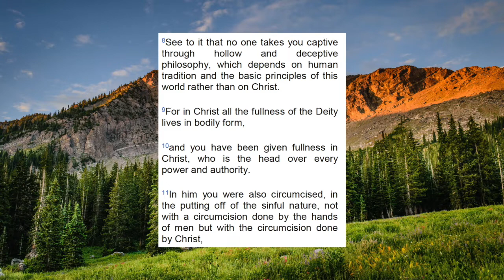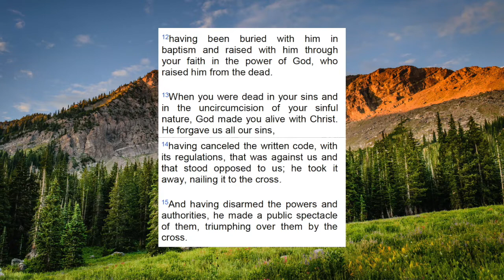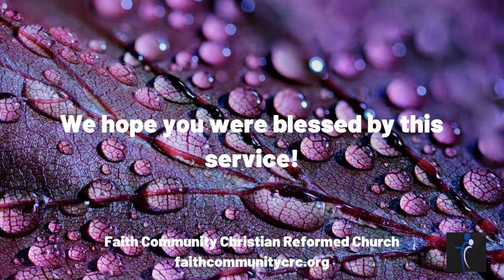July 19, 2020 AM Service - Do Not Be Fooled By Deceptive Philosophies...Hell is Waiting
For our morning service, we welcome Army Chaplain Scott Koeman! He is preaching on Colossians 2:8-15 and his sermon title is "Do Not Be Fooled By Deceptive Philosophies...Hell is Waiting." Song links to accompany the service are below.